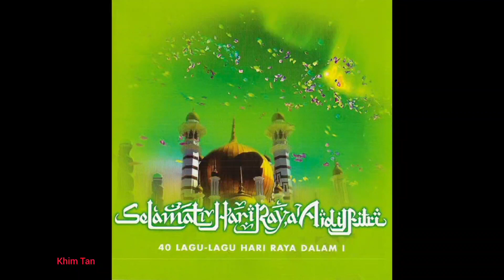Herman Tino&Zaleha Hamid-Joget Hari Raya